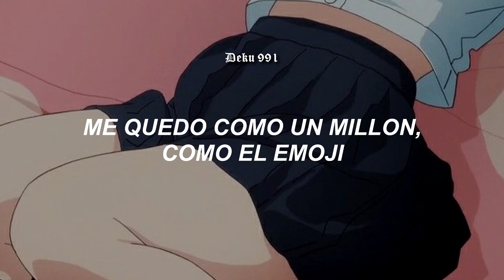MC Virgins - Bumpin' w/Yun Head & Shotgun Willy (sub español)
Anime: Eromanga Sensei